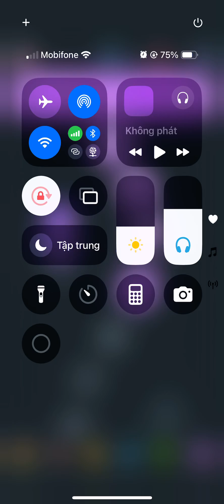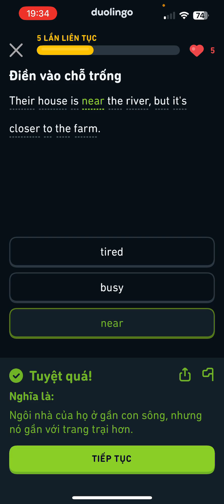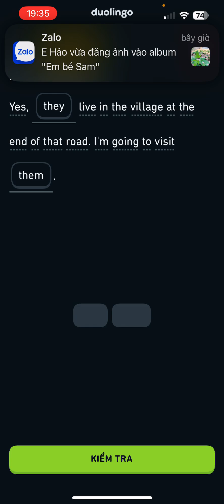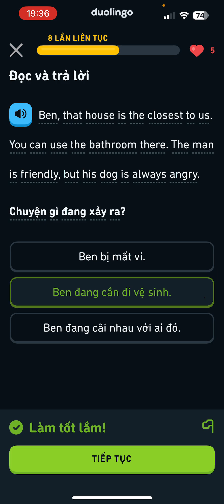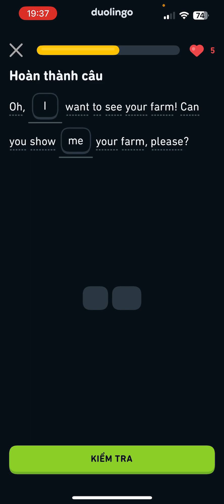Cùng học Duolingo mỗi ngày #257 streak 🔥 | (chỉnh tốc độ phát lên 1.5x để xem nhanh hơn)✅